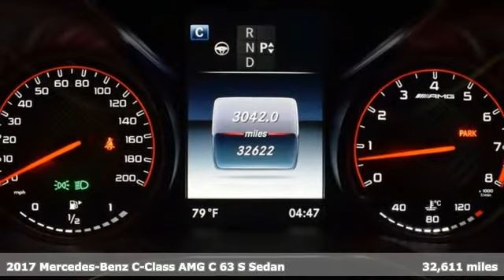Used 2017 Mercedes-Benz C-Class Marietta Atlanta, GA U54974B - SOLD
Year: 2017
Make: Mercedes-Benz
Model: C-Class
Trim: C 63 S AMGA®
Engine: 4.0L V8
Transmission: 7-Speed Automatic
Color: Gray
Interior: Black
Mileage: 32611
Stock #: U54974B
VIN: 55SWF8HB6HU200924
PREMIUM 4 PKG! AMG PERFORMANCE EXHAUST! CARBON FIBER SPOILER! PANORAMA ROOF! HEAD-UP DISPLAY! PARKING ASSIST PKG!

Address:
1715 Cobb Parkway South